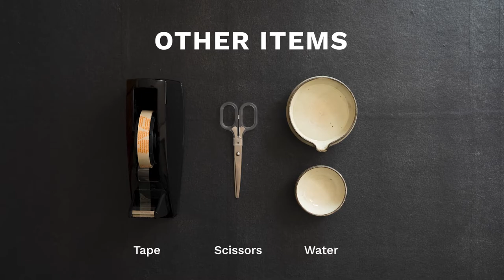Chochin Lantern Making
Chochin is a Japanese collapsible lantern traditionally made of washi paper wrapped around a framework of bamboo rings. With this free master class and our Kit you will gain insight into the Japanese art of lantern making. You can purchase the kit and find further instructions